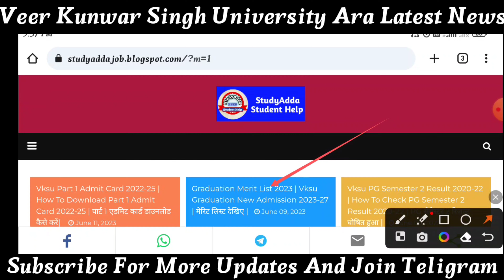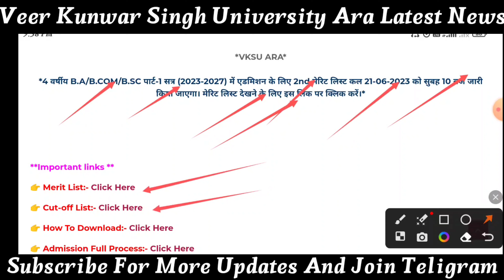Vksu 2nd Merit List How To Check 2023-27 | 2nd मेरिट लिस्ट कब कितने बजे जारी होगा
ba admission, ba admission fees 2023
ba admission form kaise bhare 2023
ba admission documents
ba admission date
ba admission cancel kaise kare
ug admission 2023
ug admission, ug admission 2023
ug admission form kaise bhare
ug admission 2023 last date
ug admission 2023 jharkhand
ug admission 2023 du
ug admission 2023 haryana
ug admission 2023 bihar
ug admission documents
graduation admission
graduation admission in bihar 2023
graduation admission form kaise bhare
graduation admission documents required
date
graduation admission date 2023
 graduation admission 2023 kab hoga
 graduation admission 2023
pgm
pg films
pg point
pgbp revision
pgt
pg kya hota hai
pgi chandigarh
pg in bangalore
pg admission 2023 apply online
pg admission
pg admission 2023 apply online lnmu
pg admission process
pg admission 2023 apply online vksu
pg admission 2023 apply online purnea university
pg admission in ignou 2023

pg admission
pg admission in veer kunwar singh university university
pg admission 2023 apply online veer kunwar singh university
pg admission 2023 brabu
pg admission 2023 Vksu
pg admission 2023 Veer Kunwar Singh University
pg admission 2023 in bihar
vksu pg semester 1 admission 2023
vksu pg admission 2022-24
vksu pg semester 1 admission 2022-24
pg admission full process 2023
pg admission 2023 full process
pg admission 2023
pg admission 2023 process
vksu pg admission 2023 process
pg process admission
pg full admission 2023 process
pg full admission process
pg full admission process 2023 vksu
pg semester 1 full admission process 2023
vksu new admission 2023 pg semester 1
new admission pg vksu
minimum marks in pg admission 2023
document pg admission
pg document admission
vksu pg admission kab hoga
vksu pg me admission kaise hota hai
vksu pg me admission kab se hoga
vksu pg me admission kab se hoga 2023
vksu admission 2023
vksu pg admission 2023
vksu pg admission

🌟 Special Group Join 👉